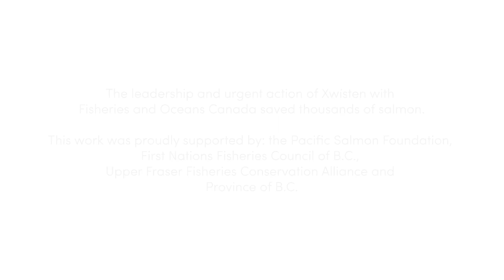Urgent action allows thousands of salmon to pass through Bridge Rapids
A collaborative effort near Lillooet has given thousands of salmon the chance to migrate upstream to spawning grounds after being stuck at a drought-stricken rapids section.